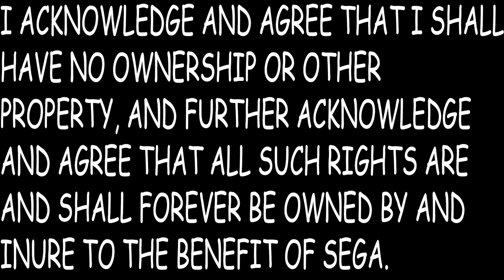Shadow The Hedgehog Intro (Low Budget Remastered)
(Insert very edgy description here)
Just something I made for fun... meh.. I guess to get a little famous too?
Cocking a sniper rifle because why not. The more silly the better!